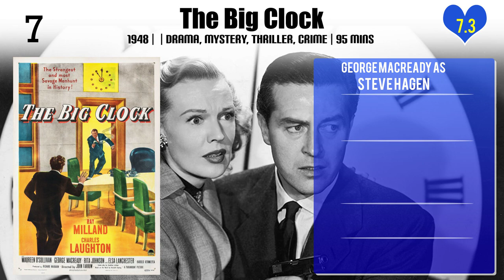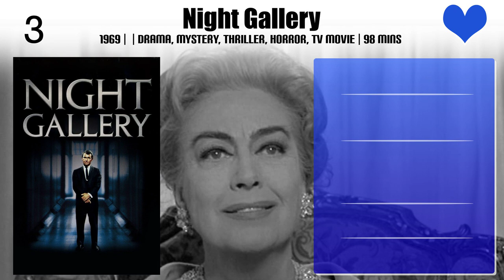George Macready Top 10 Movies of George Macready| Best 10 Movies of George Macready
Top 10 Movies of George Macready

Find the list of top 10 and best movies by George Macready
Seven Days in May
The Monster and the Ape
Gilda
Fame Is the Name of the Game
Night Gallery
Paths of Glory
Beyond Glory

Pl. Comment down your favorite movie of George Macready